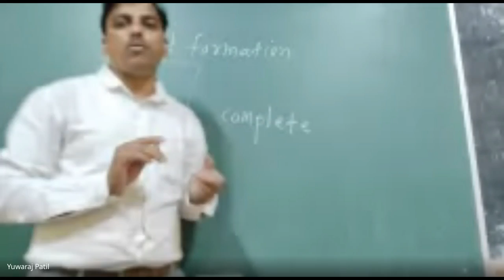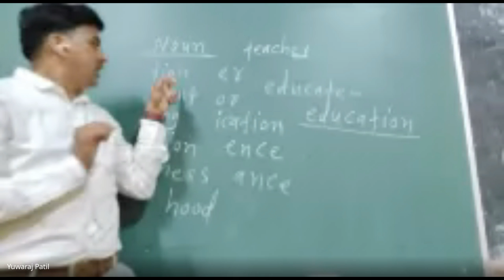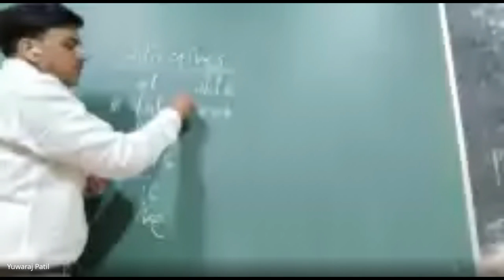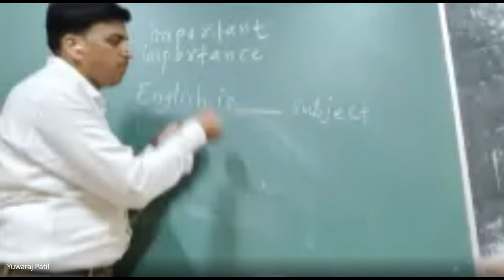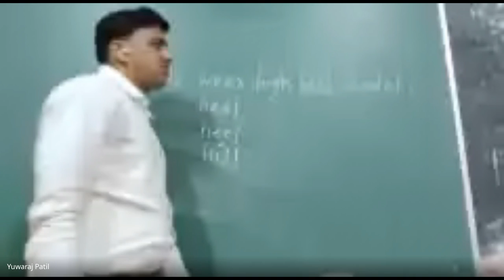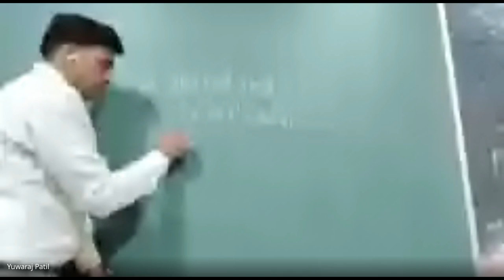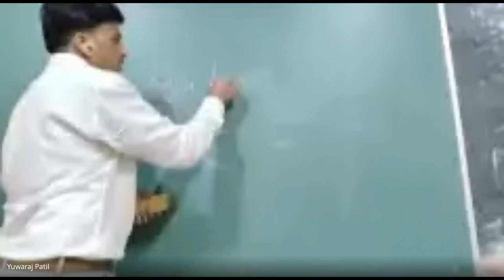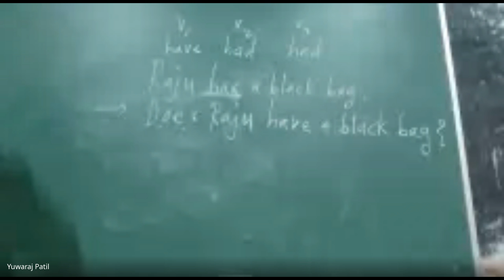शिष्यवृत्ती अहमदनगर ८ वी 2023 12 08 19 09 GMT+5 30